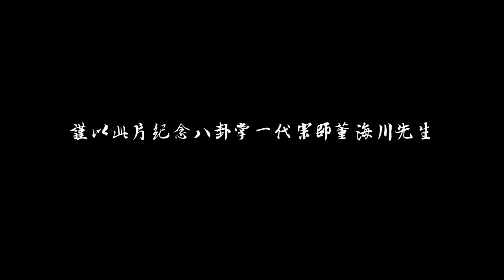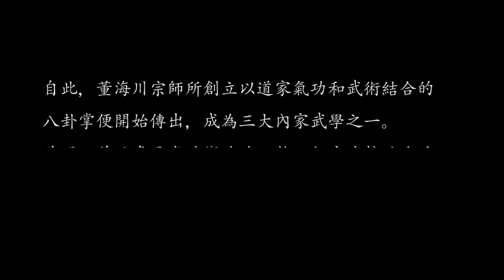Bagua Fighting Origins - Dragon in the Field 微電影《現龍在田》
Story Background 故事背景：

In the late Qing Dynasty, the imperial court corruption and incompetence, with internal trouble and outside aggression, people struggled in hardship, with difficulties to get by. Dong Haichuan and a number of loyal people with the heart of saving the people as their duty, joined the Taiping Heavenly Kingdome to overthrow the Qing court, to save all nations, to save the people from the hardships. Regretfully, the Taiping army failed in actions. Honorable Dong was hidden in the Prince Shu Mansion and taught kung Fu later in life. Many of his disciples were well known individuals such as very famous in wrestling - Cheng Ting Hua, the Kung Fu coach of Emperor Guangxu – Yinfu, and so on.
晚清年間，朝廷腐敗無能，外憂內患，民不聊生，積重難返。董海川等一批忠義之士心懷救國救民之志加入太平天國，以推翻清廷，救萬民於水火為己任。可惜後來太平軍失敗，董公便隱跡於肅王府，晚年以授拳度日。門下弟子多是當時響噹噹人物，如京城摔跤名手程庭華，光緒帝拳師尹福等等。

Story Outline 故事梗概：

The story is mainly about during the time when Dong Haichuan was hidden in Prince Shu Mansion working as helper, when his skill of Kung Fu was discovered, by the command of King of Hung, he vanquished and accepted the Kung Fu coach Sha Hui Hui as his disciple.
主要講述董海川當時混入肅王府做雜役，其身手被發現後，受洪天王吩咐，趁此收王府教頭沙回回為徒的故事。

Bagua palm 八卦掌：

Created by Dong Haichuan, belongs to the study of internal Kung Fu, equally famous as Taiji and Xing Yi. Baguazhang is an excellent Kung Fu system combines Taoism Tianzun Qigong and martial arts. Its characteristic is walking in circles, with lots of body twisting to different directions, circle in a circle, probe high hit low, full of changes, has great health fitness and self-defense function.

Most of Honorable Dong’s disciples had different Kung Fu background before they became his follower, thus there were different styles of Baguazhang set up later such as Cheng’s style, Yin’s style, Si’s style...Leafy and spread widely.

Screenwriter, Lead Actor, Martial Art Director: Dr. Yingsheng Wu
編劇，主演，武指－伍世龍

About Dr. Ying Sheng Wu,
Doctor of Traditional Chinese Medicine (TCM)
Registered Acupuncturist

Doctor Wu is a well respected Kung Fu master and doctor of Traditional Chinese Medicine in Vancouver, Canada. The Wu’s lineage has had many generations which have been connected to Chin Woo Kung Fu and Traditional Chinese Medicine.

Master Wu began his Kung Fu training at the early age of four. His breadth of knowledge spans across northern and southern styles of Kung Fu, covering both internal and external styles of martial arts. Eventually, he became a disciple of Sun Zhi Jun, a Bagua grandmaster, and Feng Zhi Qiang, a grandmaster of Chen style Tai Chi. At this point in time, Master Wu focuses on the internal style of Kung Fu, which includes research, training, and instructing.

Currently, Doctor Wu is:

* A 4th generation successor of Shang style Xingyi
* A 4th generation successor of Cheng style Bagua
* An 11th generation successor of Chen style Tai Chi
* A 2nd generation successor of Hunyuan Tai Chi

Doctor Wu contributes to the art of Kung Fu through his ability in combining classical Chinese philosophy with modern training and education. He has extracted the essence of traditional Chinese Kung Fu by blending scientific training methods to re-capture the hidden secret powers of traditional Chinese martial arts.

Doctor Wu has a Bachelor’s degree in mathematics from Zhongshan University China. He has also studied the The Book of Changes, known as ‘I Ching’.  As Doctor Wu’s father is also a doctor of Traditional Chinese Medicine, he taught him how to appreciate the healthiness of the body, mind and spirit. These are the same principles Doctor Wu uses as a Qigong instructor.

After immigrating to Canada, Doctor Wu is fulfilling his dream in uniting the teachings of Kung Fu and Traditional Chinese Medicine to the western society. Additionally, Doctor Wu is on the board of several Chinese culture associations where he is able to share his extensive knowledge with them.

Also, Dr. Wu is the..

* President of the Canadian Chin Woo Athletic Association
* President of Y.S. Traditional Chinese Medicine and Martial Arts College
* Instructor of Qi Gong at the PCU College of Holistic Medicine
* Instructor at Kwantlen Polytechnic University

His mission is to open the gate to a true, deeper understanding traditional Chinese culture and holistic taoist philosophy for a fully integrated mind, body and spirit.